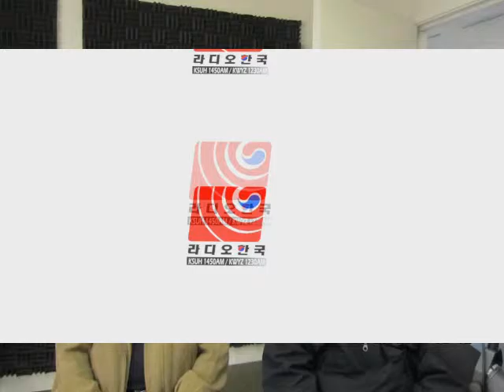워싱턴 주 해병전우회가 "Toys for Tots" 캠페인을 펼치고 있습니다.2-2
워싱턴 주 해병전우회가 "Toys for Tots" 캠페인을 펼치고 있습니다.
오늘은 최선 회장, 권영운 자문위원과 함께 정보데이트를 합니다.

1. Toys for Tots 캠페인을 하게 된 동기.
2. Toys for Tots 캠페인은 무엇인가?
3. 어떻게 모아 어떻게 전달하나?
4. 장난감 제출, 구체적 정보.